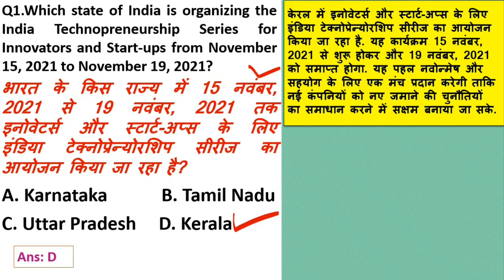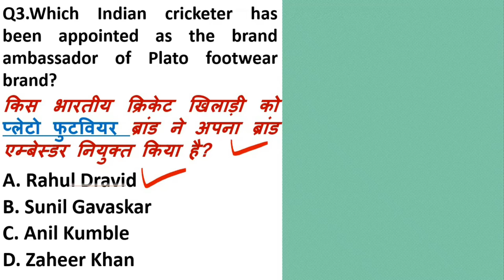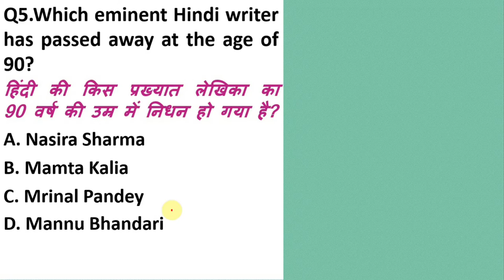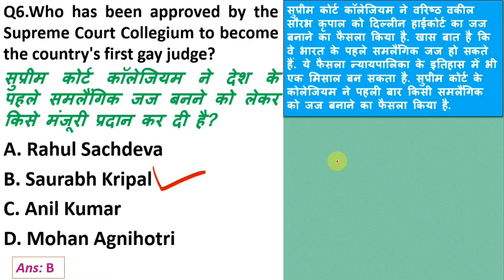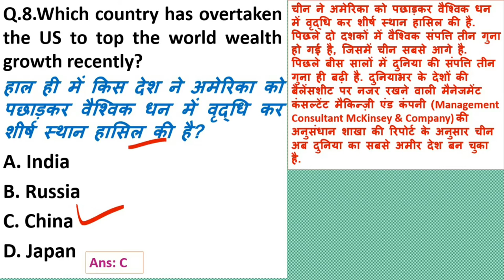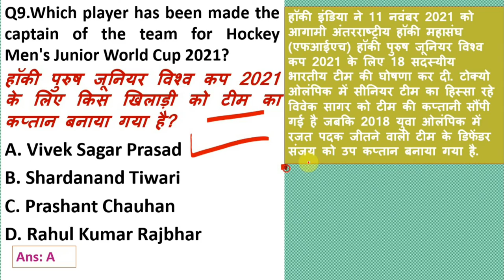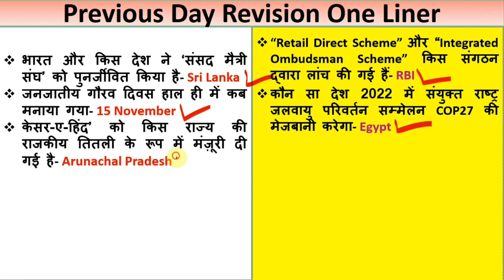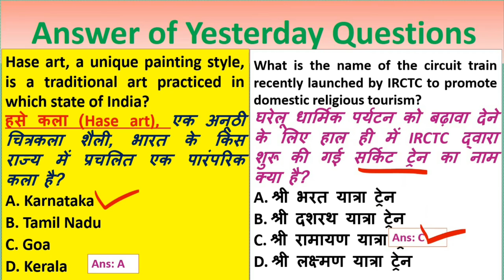17 November 2021 Important Current Affairs||Daily Current Affairs||Next Dose #821 BY Er. Pratap Sir